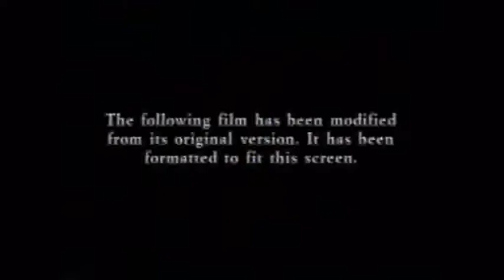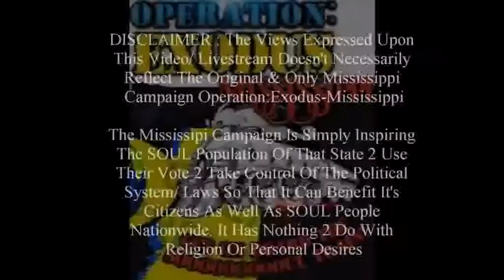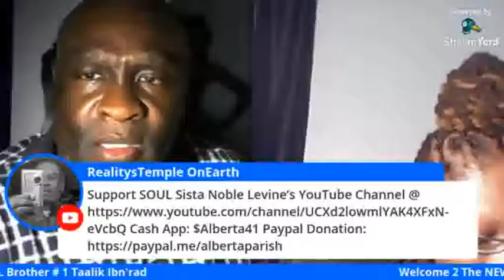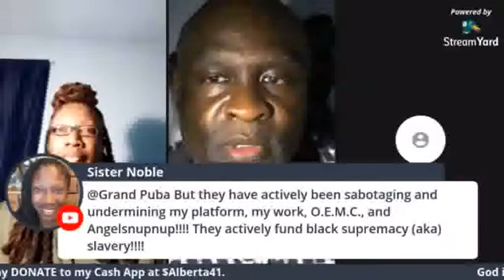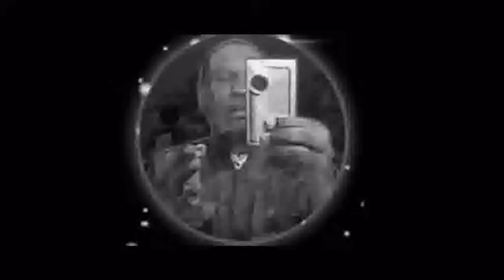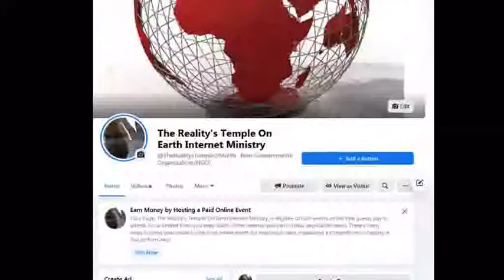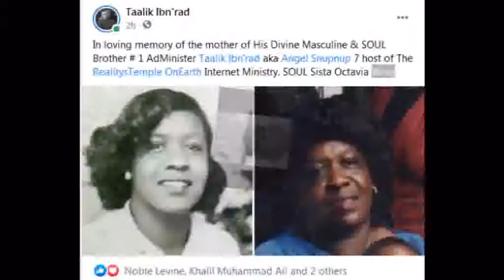Vicious Troll Alquan (Hard/Cold) Spreading HATRED Of Africans & Black Islanders !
Join & Support SOUL Bro. Maurice D. Muhammad’s Mississippi Initiative @ also On YouTube @ or Facebook @
1000% Liberation Of The, MIND ! - Let The Deprogramming, BEGIN !- I’m In The Wrong Place 2 Be, REAL !